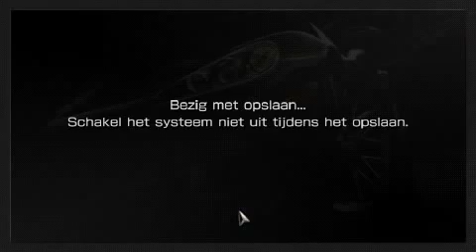Gran Turismo Super Speed PSP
i've finished my cheatmaster codes for gran turismo and they will be on the website within a day or so (look at 02:02 for the download). it has super speed and